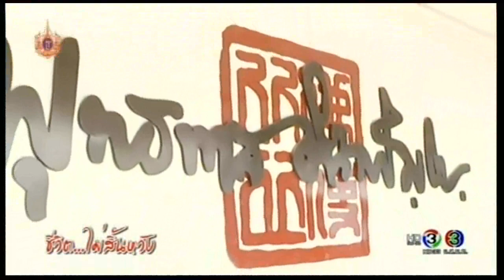ชีวิตไม่สิ้นหวัง หน้าที่ของการเป็นชาวพุทธที่ดี2 15 มีค 2558